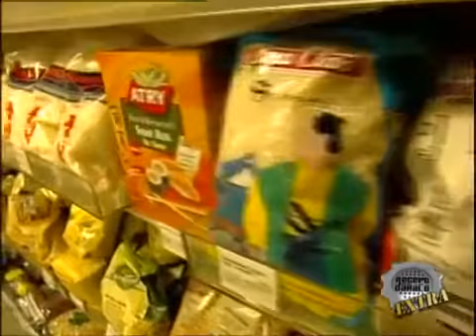Receptdaráló Extra 1. évad 1